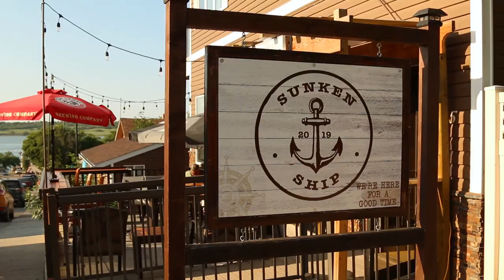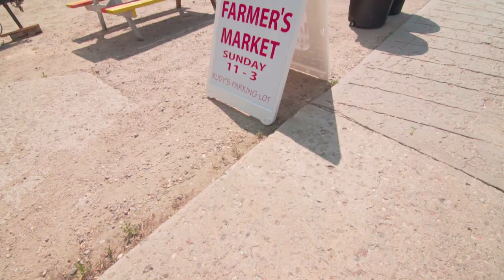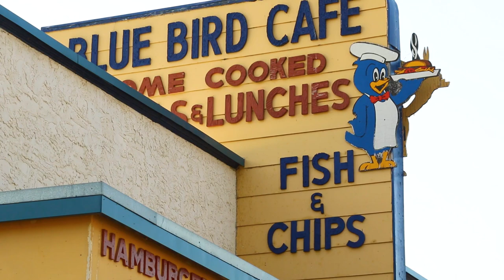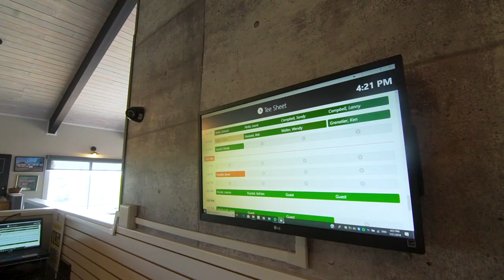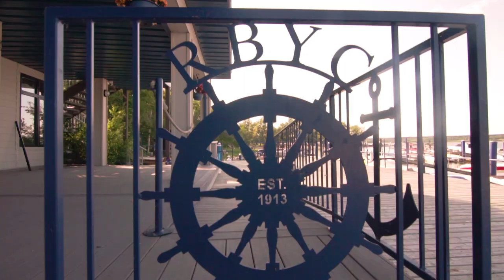Regina Beach | Local Living Regina - Ep.02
In this episode of Local Living Regina I'm diving into Regina Beach to showcase it's diversity and beauty while only scratching the surface of the seemingly endless number of businesses, establishments, and amazing people. Only 30 minutes to Regina, and with so much to offer, it's no wonder so many call it home.

Watch the video, share the video, and let me know what you love most about Regina Beach in the comments section!